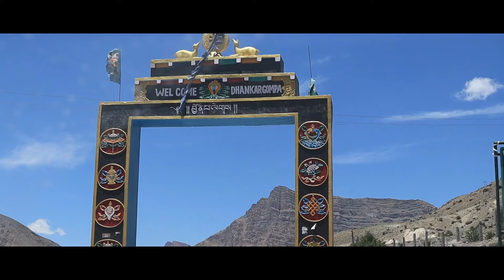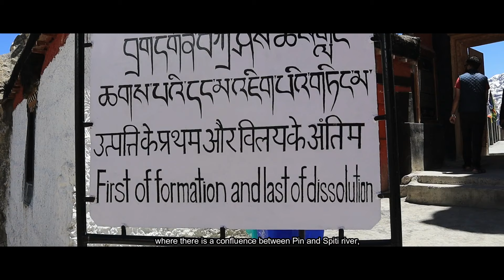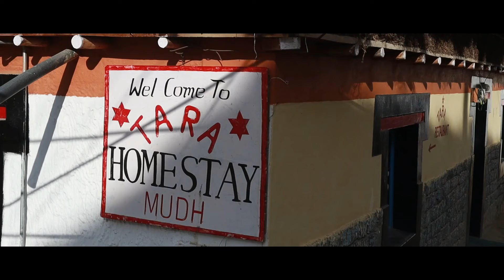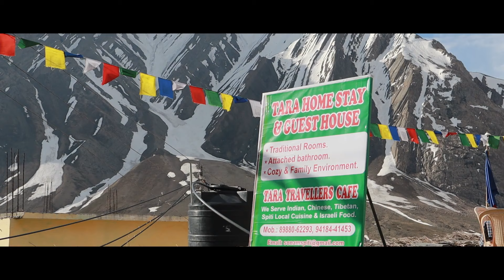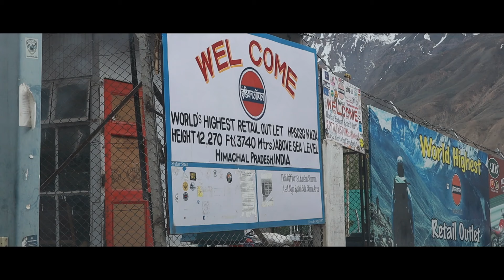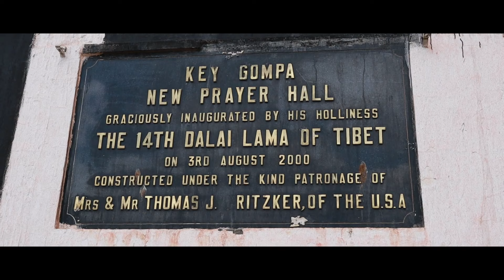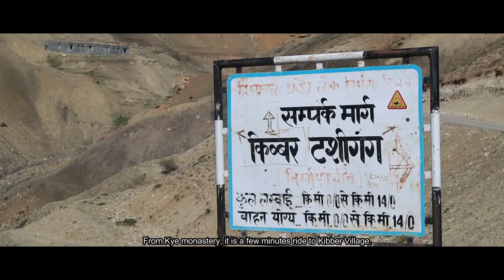SPITI VALLEY Road Trip | Tabo | Dhankar Village | Mud Village Spiti | Chicham Khas | Kaza Spiti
Here's presenting the 3rd Episode of our travel series "Let's Travel to Spiti". In this episode we will be visiting the famous monasteries of Spiti Valley (Tabo Monastery, Dhankar Monastery and Kye Monastery), also we will be exploring the beautiful Mud Village in Pin Valley. The next day we will be visiting Kibber Village and Chicham Village.